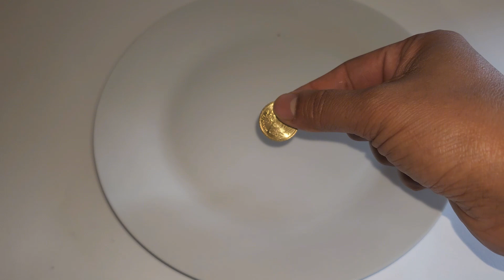Rising Water Experiment: A Visual Guide to Climate Change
Rising water experiment | experiment with water
this science experiment video you see how to do water rising with matchstick we need first one plate one coin one glass and some matchstick
How do you make rising water?
What causes the water to rise in the glass?
What is the rising water secret?
What gas law is the rising water experiment?
What materials are used in the rising water experiment?
How do you make fake water effects?
What is the conclusion of water rising experiment?
Does every liquid rise in a glass?
Why does water rise in glass but not plastic?
What is the science experiment candle water glass?
Why does water rise in burning candle experiment?
What is the candle glass water trick?
What are some real life examples of Charles Law?
What is the conclusion of candle and glass experiment?
Which candle burned the longest time why?
Which candle will stop burning first?
How does the water experiment work?
What happens if the candle falls over?
Why does a candle float in water?
Can you put a candle in water?
Can a candle stay lit underwater?
How high can capillary action lift water?
Why does water rise in a narrow glass tube?
How do you make a candle rise with water?
What is the aim of the glass and candle experiment?
Why does the water rise in the glass when a burning candle on a plate with water is covered by the inverted glass?
Why does the candle burn the glass?
How do you make a candle float in water?
What is the balloon with water over a candle experiment?
What happens in the burning candle rising water experiment?
How do you make water rise?
Why does the water rise in the candle experiment?
What color candle burns faster?
What happens when you put a glass over a candle in water?
Why shouldn't you pour water on a candle?
Do lemons float or sink in water?